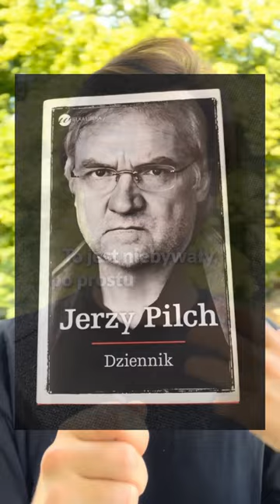#2 dzień książki Jerzy Pilch "Dzienniki"